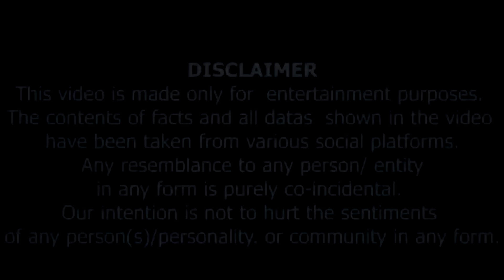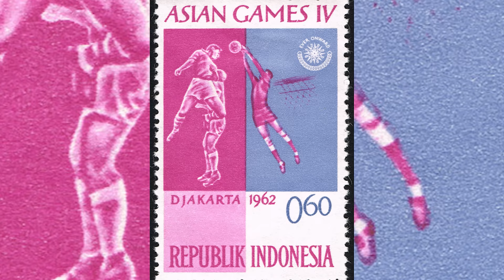Maidaan Movie Review | KRK